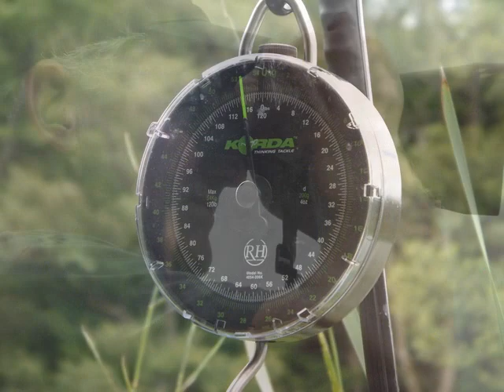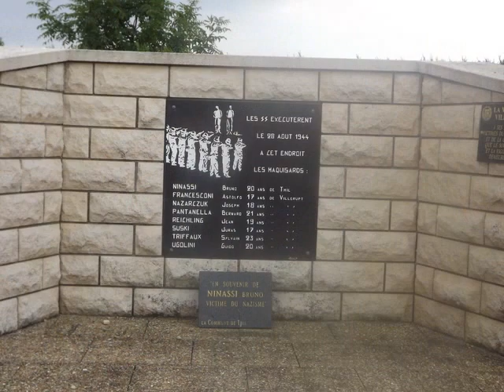Etang loison 2011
Een weekje karpervissen bij Jeremy op het water genaamd The Oaks. Superweek gehad, vangsten vielen redelijk tegen vanwege de aanhoudende warmte en droogte.